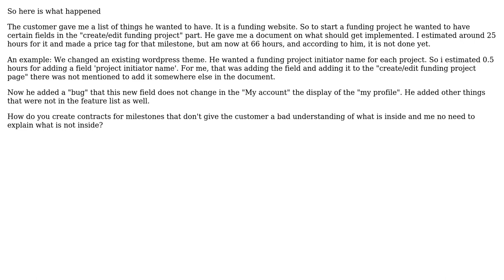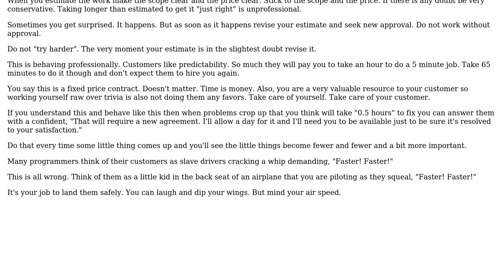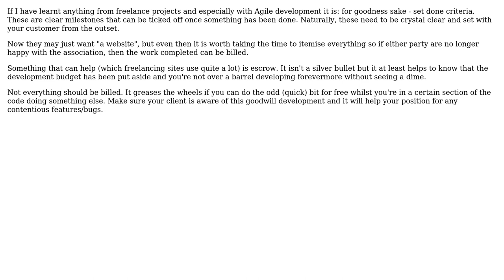How to define fixed priced software projects and how to argue what is inside scope and what is...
Software Engineering: How to define fixed priced software projects and how to argue what is inside scope and what is outside scope?

With thanks & praise to God, and with thanks to the many people who have made this project possible! | Content (except music & images) licensed under CC BY-SA | Music | Images & others | With thanks to user Toskan user Robbie Dee user candied_orange and the Stack Exchange Network Trademarks are property of their respective owners. You are responsible for your own actions.